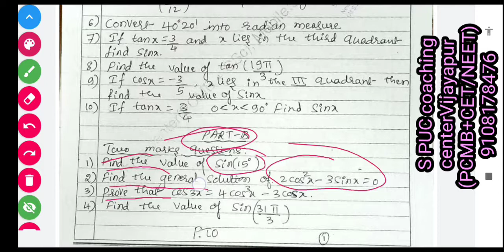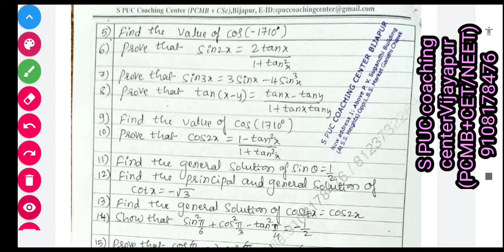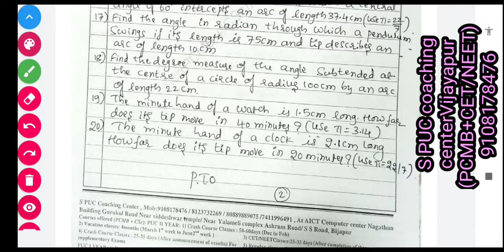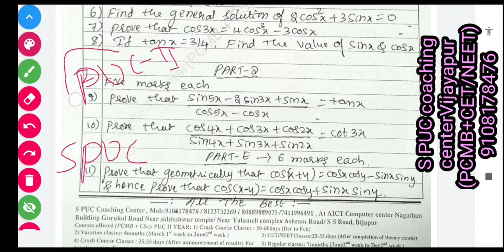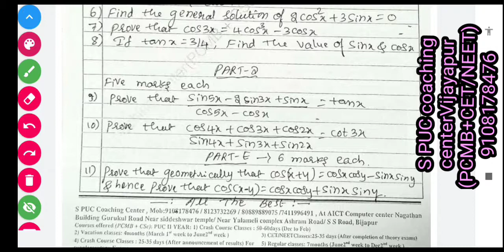PUC I mathematics chapter 3 trigonometric functions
Watch this video completely . 100 % fix questions PUC I Mathematics chapter 3 Trigonometric Functions S PUC Coaching center (PCMB+ CET/NEET) 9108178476